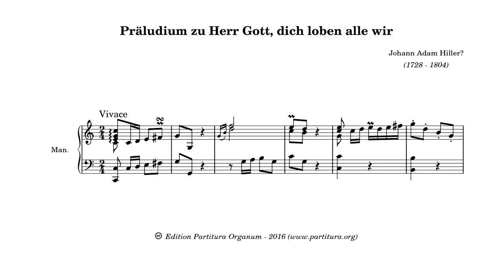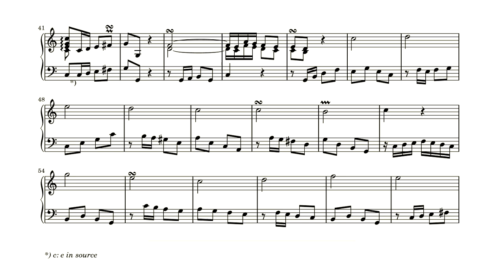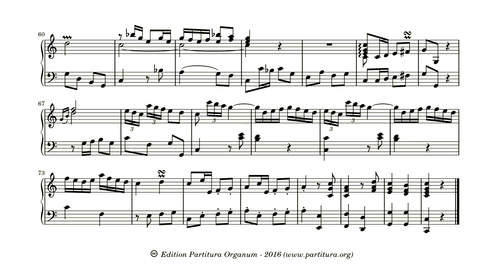Johann Adam Hiller, Präludium zu Herre Gott, dich loben alle wir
Another piece from the “The Wöchentliche Nachrichten und Anmerkungen die Musik betreffend”, edited by Johann Adam Hiller. No composer is indicated in the original source. So perhaps the piece is written by Hiller himself. Yet in character there is a strong resemblance the piece by Kehl I uploaded recently. Hiller was perhaps inspired by Kehl, or this piece is indeed from Kehl.
If anyone knows for sure, I’d like to hear it.
Although not indicated in the score, I play this piece as if forte sections (Hoofdwerk) and mezooforte sections (Rugwerk) were indicated. The choral melody is then played on the Hoofdwerk, accompaniment on the Rugwerk.

Hw: Octaaf 8′, Octaaf 4′, Quintpraestant 3′, Scherp, Trompet 8′, Trompet 4′
Rw: Praestant 8′, Octaaf 4′, Superoctaaf 2′, Mixtuur, Trompet 8′
Hw+Rw